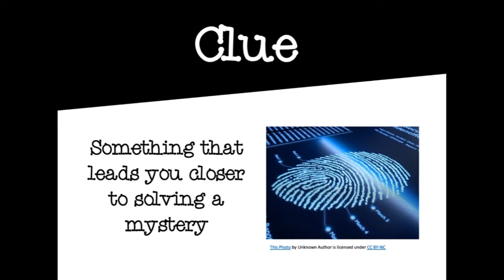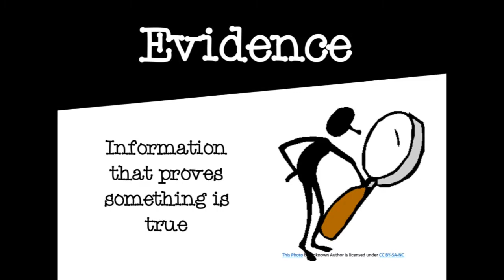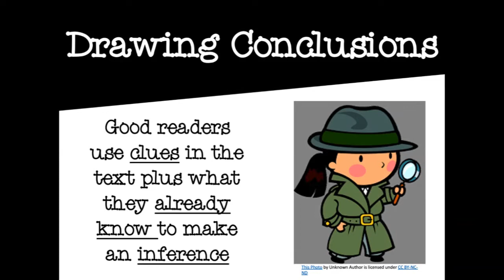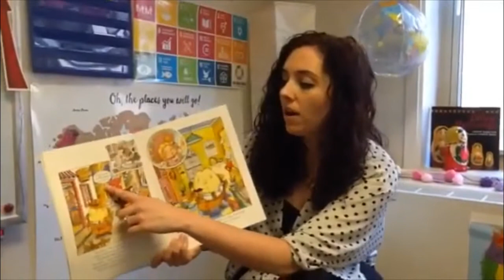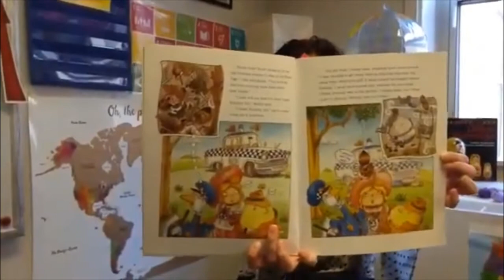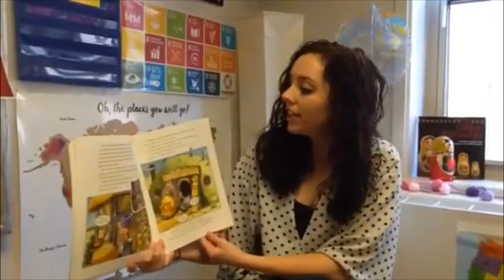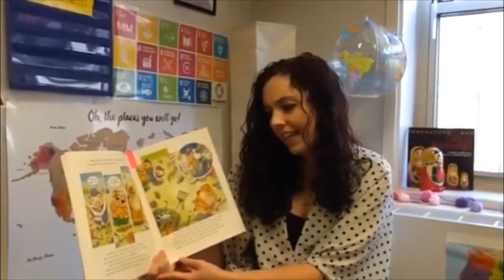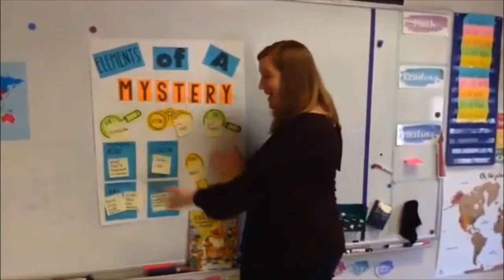It's A Literacy Mystery!